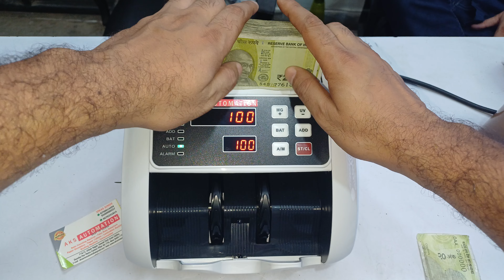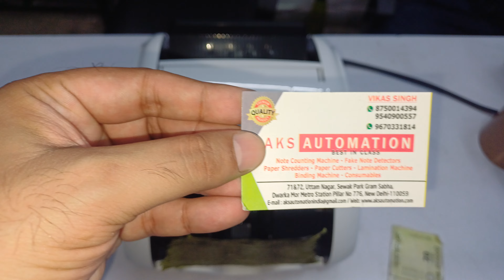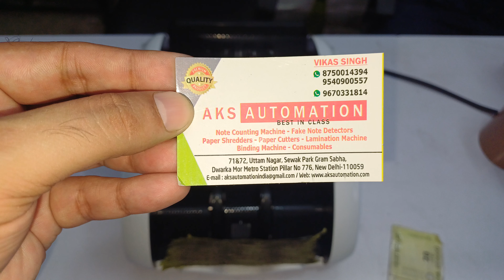The Future of Cash Handling: Compact, Fast, & Secure Cash Counting Machine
Welcome to the future of cash handling! In this video, we dive deep into the revolutionary advancements in cash counting technology that are transforming the way businesses manage their cash flow. Say goodbye to time-consuming manual counts and hello to speed, accuracy, and security.

📌 What You’ll Learn:
Compact Design: Discover the sleek, space-saving design of the latest cash counting machines, perfect for any business environment.
Speed & Efficiency: See how these machines can process large volumes of cash quickly, helping you save valuable time.
Enhanced Security: Learn about the advanced security features that ensure every note is counted accurately and counterfeit bills are detected instantly.
User-Friendly Interface: Explore the intuitive controls and easy-to-read displays that make operating these machines a breeze.
💡 Key Highlights:
Innovative Technology: The cutting-edge technology behind these cash counting machines.
Real-World Applications: How businesses of all sizes are benefiting from these advancements.
Expert Insights: Hear from industry experts on the importance of efficient cash handling.

💬 Join the Conversation:
We'd love to hear from you! Share your thoughts and experiences with cash counting machines in the comments below.

📚 Resources:
Check out the latest models of compact, fast, and secure cash counting machines.
Read our blog for more in-depth articles on cash handling innovations.

Transform your cash handling process today with the latest in cash counting technology.